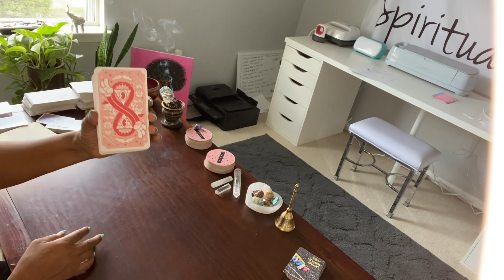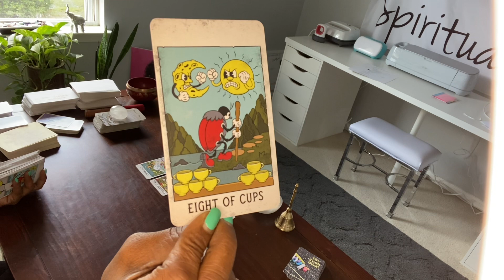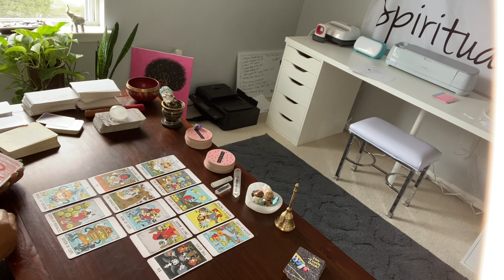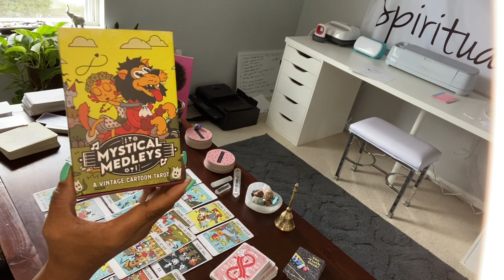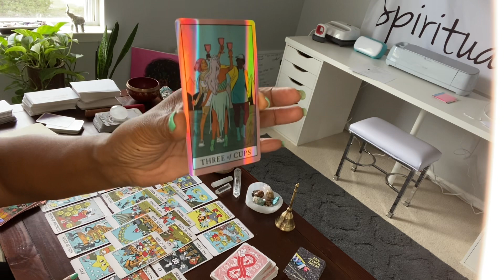TIRED OF PRETENDING. FROM THE OUTSIDE, LOOKING IN EVERYONE LOOKS HAPPY. OLD VS NEW LOVE.